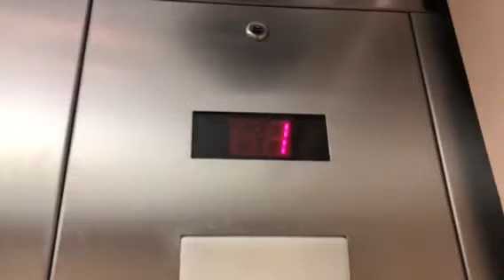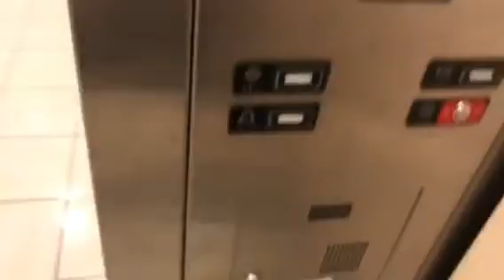Final Ride! Kone Hydraulic Elevator @ Former Younkers - Merle Hay Mall, Des Moines, IA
Update: This store is now closed as of 8/29/18 as Bon-Ton has competed liquidation.
This store was only 14 years old. Who knows what will replace this store. Other than that it’s not a total loss to me.